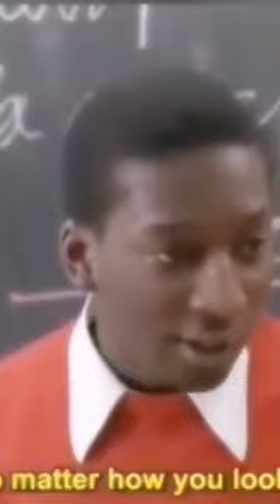Vidéo de Omar Blondin Diop